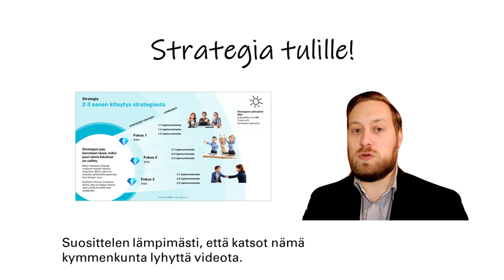Strategiasivu kasvuajurina - miten käyttää sitä.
Hei. Olen Oskar Westerlund, yksi Rdigon partnereista. Kiitos kun kiinnostuit Strategy 1Pager templatesta ja happotestistä. Haluatko oppia niistä lisää? Olen nauhoittanut sinua varten lyhyen nettikurssin, jossa näitä aiheita käsitellään. Katsomalla nämä lyhyet videot voit saavuttaa paremman ymmärryksen ja kuulet enemmän näistä kahdesta välineestä.

Niin kuin meidän viikoittaisten minuuttivideoitten kohdalla, niin myöskään tämä ei maksa sinulle mitään. Jaamme hyväksi todettuja käytäntöjä ja vinkkejä maksutta. Suosittelen lämpimästi, että katsot nämä kymmenkunta lyhyttä videota. Tästä voit liittyä kurssiin. Laitetaan strategia tulille!

Rdigo Oy, Oskar Westerlund, partner.